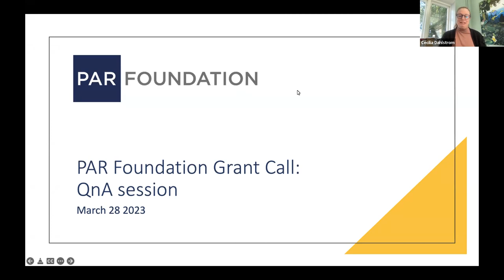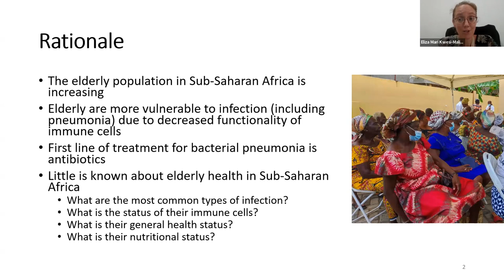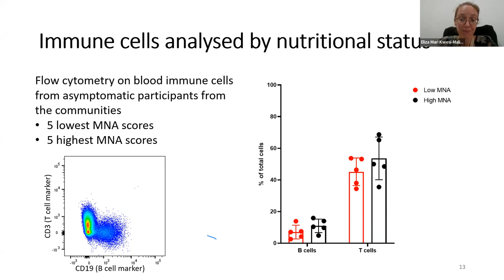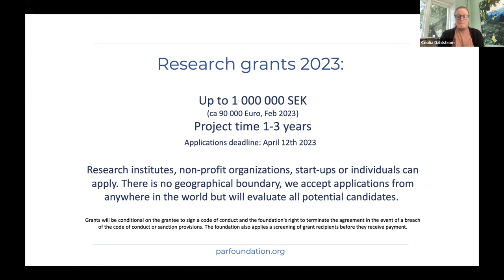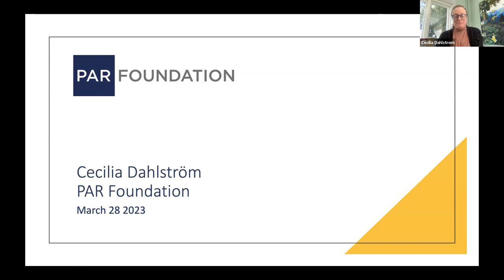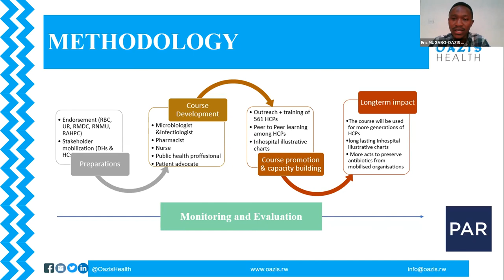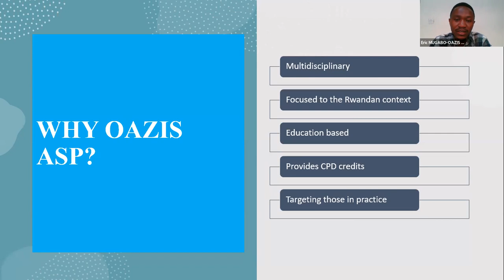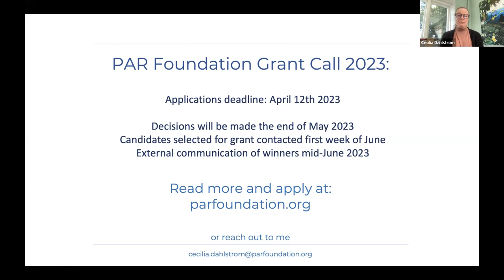Grant Call 2023 Q and A: March 28, 2023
Watch this webinar to hear from past grantees and get answers to your questions on our grant application process.

Gain valuable insights and increase your chances of securing funding for your project!